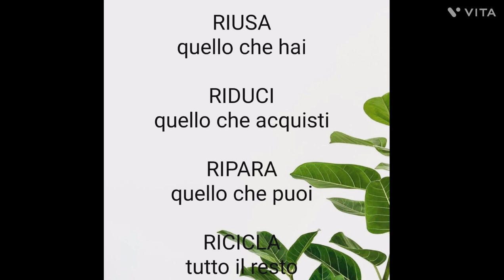CREA CON ME-Contenitore di plastica con bottiglia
Cerchi un modo sostenibile per organizzare i banconi della tua cucina ? Le bottiglie rendono il versamento incredibilmente facile, permettendoti di portare tutti i tipi di cibo in viaggio. Le creme per caffè riciclate possono essere utilizzate anche per conservare zucchero, sale e prodotti simili🤗🤗🤗🤗🤗

Looking for a sustainable way to organize your kitchen counters? The bottles make pouring incredibly easy, allowing you to take all kinds of food on the go. Recycled coffee creamers can also be used to store sugar, salt and similar products🤗🤗🤗🤗🤗

Editing:Shotcut
Link dei libri miei e di Olimpia: